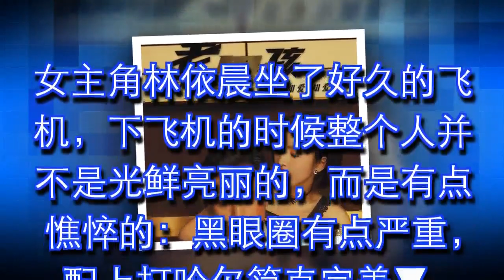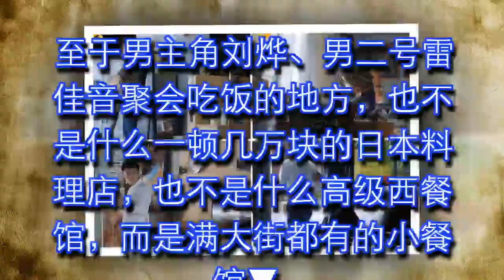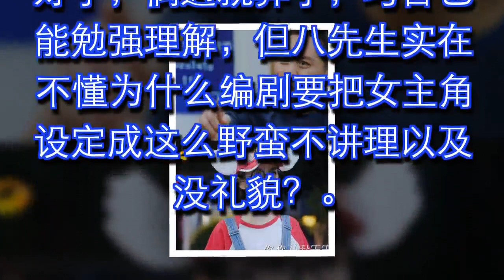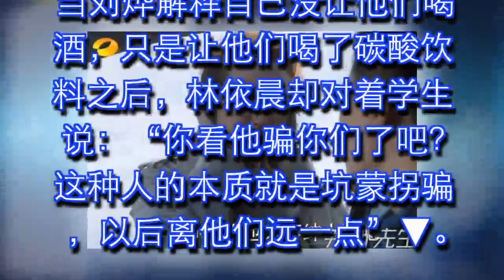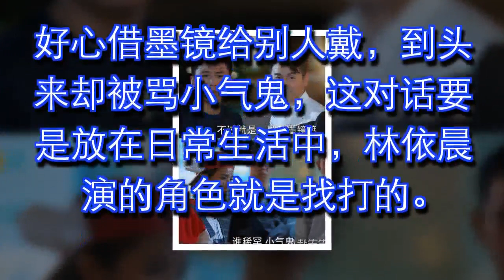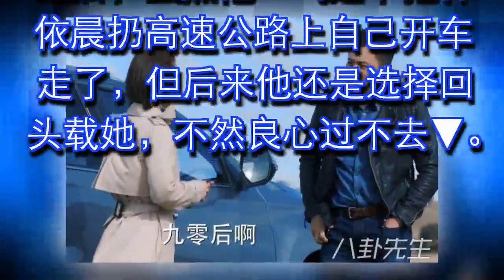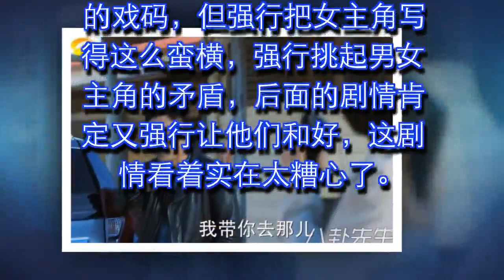要不是林依晨来演，《老男孩》女主角肯定会被骂得体无完肤